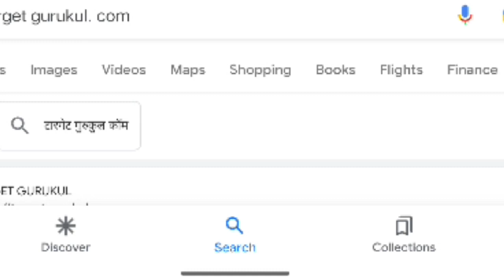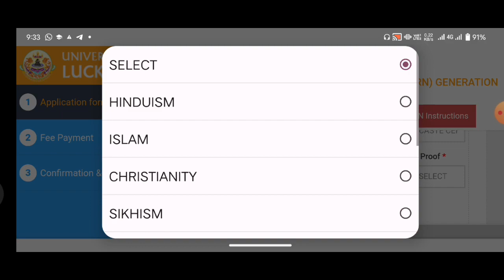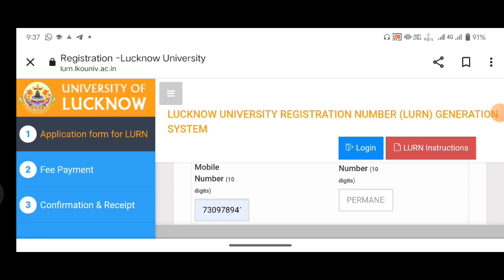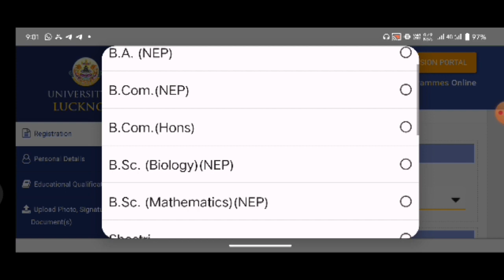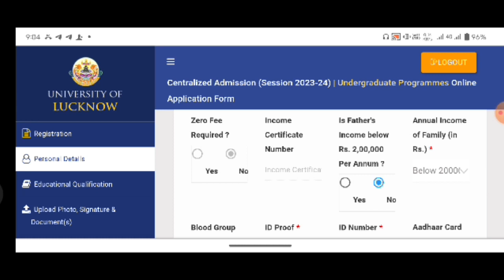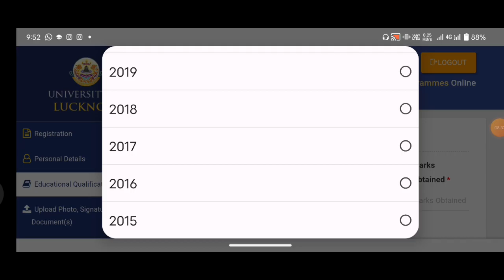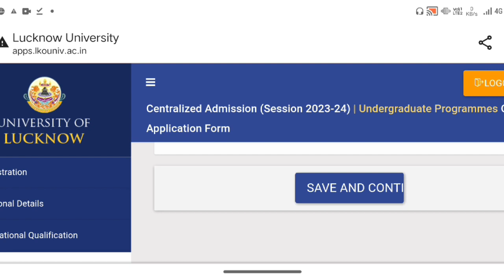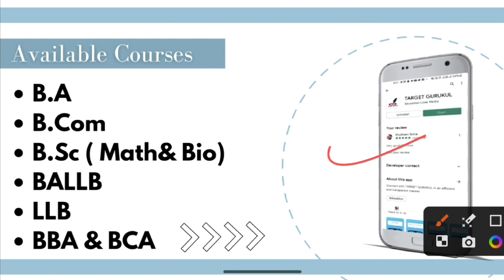How To Fill Lucknow University Admission FORM 2023-24 | LU Entrance Exam For 2023 kaise bhare |UG&PG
नमस्कार
⦿  E-notes/Practice Set
                       👇 Our Vision 👇
  "Best Quality Education In Lowest Cost"

Lucknow
Tips and Tricks for Lucknow University Entrance Exam University Entrance Exam 2023